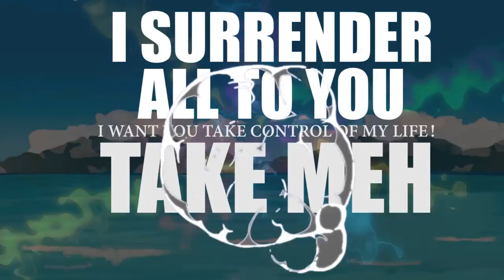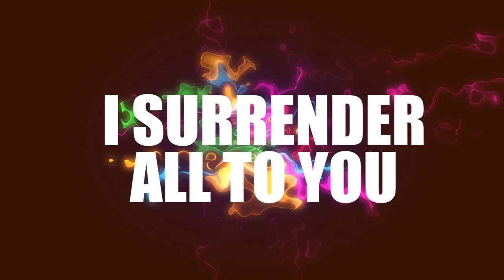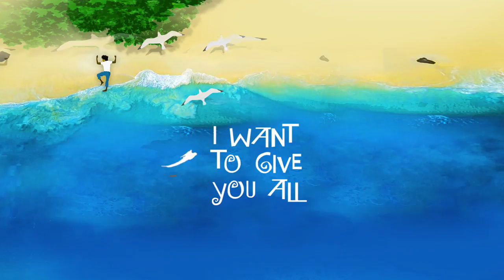Nathanael - Take Meh (Lyric Video) "2018 Soca" (Trinidad)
🎧Streaming Playlists [Subscribe] | [Official] http//.com | Buy on iTunes http// Buy on Amazon http//amzn.to/2xnB7Uk ► WRITTEN by R.L. “Nathanael” Hamilton ► PRODUCED by Fisherman Project & Precision Productions ► GUITARS by Jeremy Mc Intosh ► BACKGROUND VOCALS by Karyce Phillips ► RECORDED by Kyle Phillips at Precision Productions, San Fernando ► MIXED & MASTERED by Precision Productions ► ARTWORK & LYRIC VIDEO by Heaven Dzign Nathanael! Facebook https// Twitter https// Instagram https// Soundcloud https// Share your feedback; Like/Dislike, Comment + Share!!